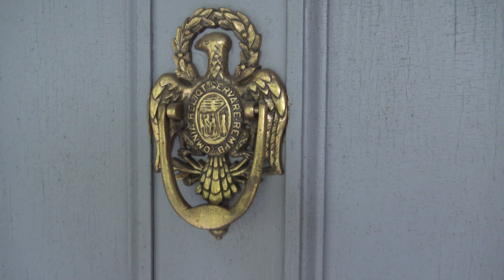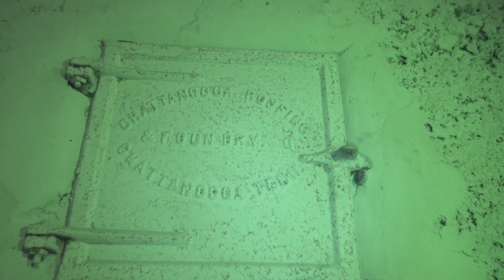Abandoned Lookout House Rescued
The Beautiful abandoned Lookout Mountain House has been rescued. Thankfully the new owner has let me in to film it clean and will also let me film the house when its restored. I'm thankful and glad that this beautiful old house is getting a new life!